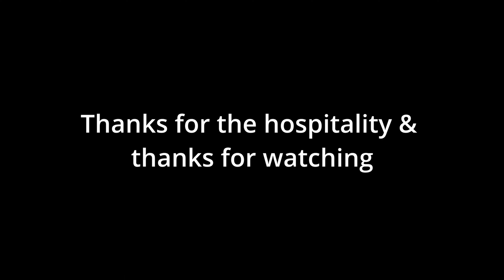South Cheshire Model Engineering Society / The Peacock Railway (4k)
A visit to the railway with a few full circuits and some loco shots. The normal run for the public is 2 circuits. The railway is located at the Peacock pub near Nantwich Cheshire